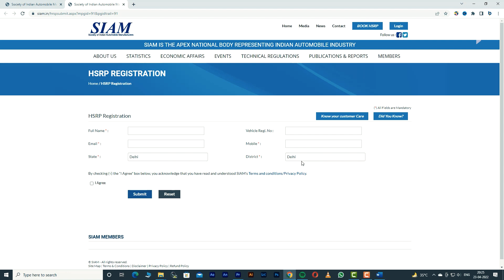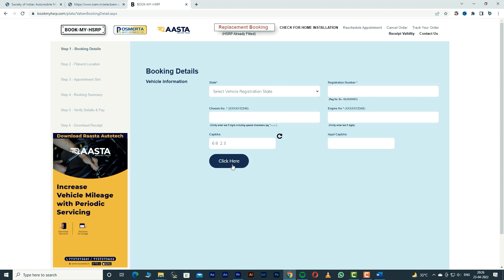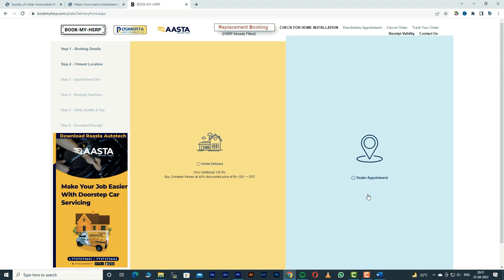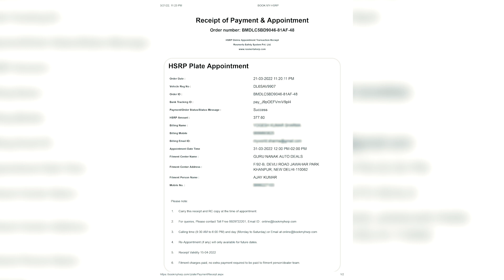Replace the broken number plate of DUKE with a new one || Replacement of damaged HSRP plate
During my road trip to Kausani, the number plate of my KTM DUKE was broken. There is a challan of Rs10000 for riding bike with broken number plate and the cost of replacement of broken number plate is only Rs. 372 + Taxes. You can apply for new HSRP pate
Here is the full procedure to apply for new HSRP number plate.